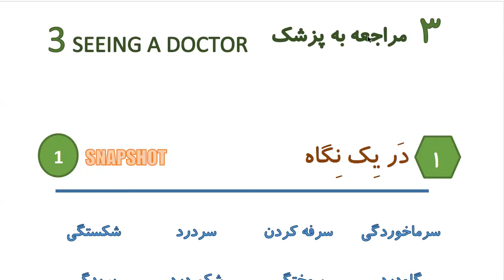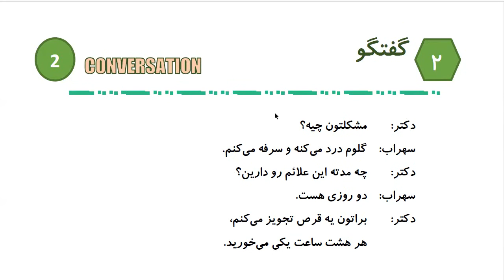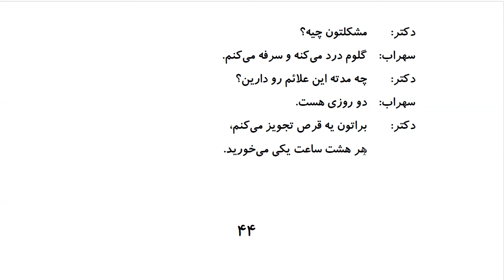Learn to Speak Persian FAST: For Intermediate - Lesson 3- SEEING A DOCTOR - Part 1